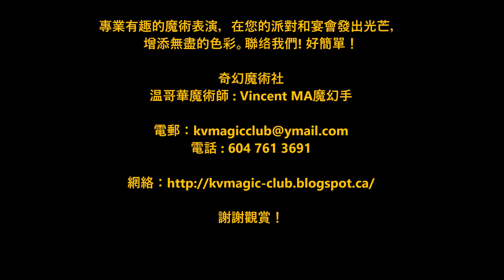萬聖節魔術 2021 - 温哥華魔術師 : Vincent MA 魔幻手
簡單就是美！戴口罩，保持距離，仍能欣賞我 (魔幻手)，簡單而精彩的魔術。
溫哥華魔術師 : Vincent MA 魔幻手
奇幻魔術社